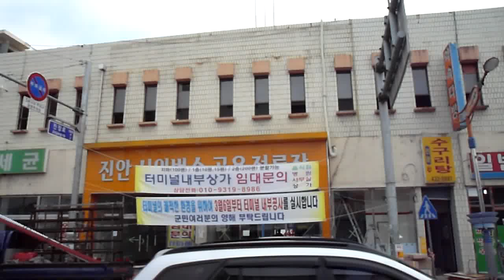진안 마이산 시외버스터미널 .Jinan Maisan (Mt. Mai (馬耳山)) Intercity Bus Terminal . Jinan . KOREA